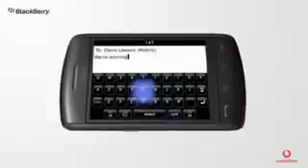ML 48400168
Video Migrado